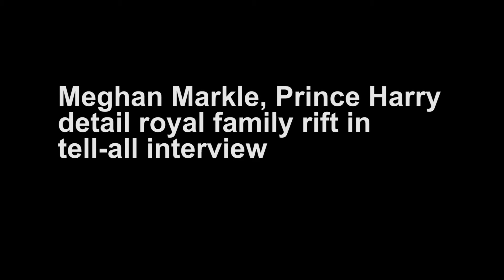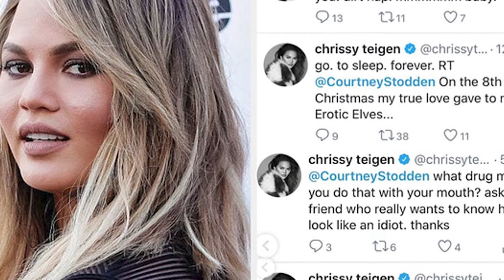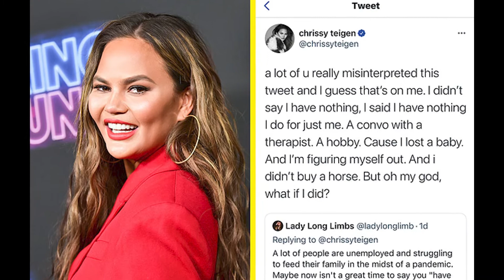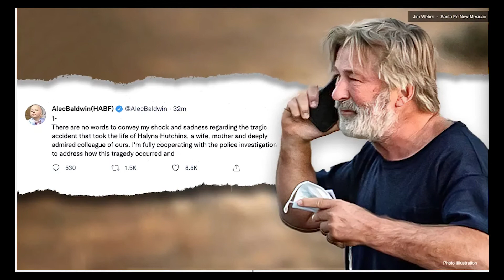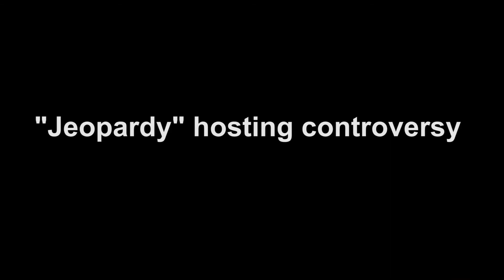The biggest celebrity scandals of 2022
This year, Meghan Markle, Chrissy Teigen, Alec Baldwin, Britney Spears, and other celebrities were at the heart of scandals.

In 2021, celebrities offered us with a plethora of unforgettable occasions, including weddings and divorces, the birth of children, red carpet and award show appearances, and, of course, some scandals.
Hollywood A-listers certainly gave fans plenty to talk about, from dramatic TV personality departures to stars being "canceled." Check out the biggest celebrity scandals of the year below.